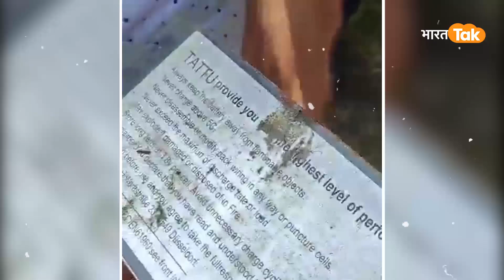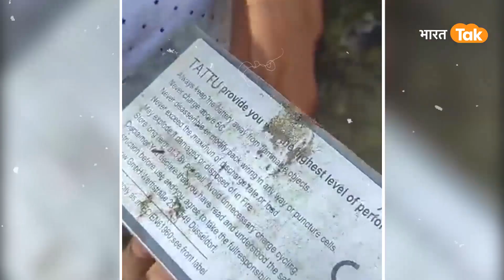BSF ने Pakistani Drone को मार गिराया, हेरोइन भी बरामद